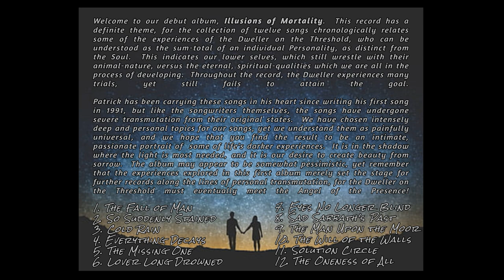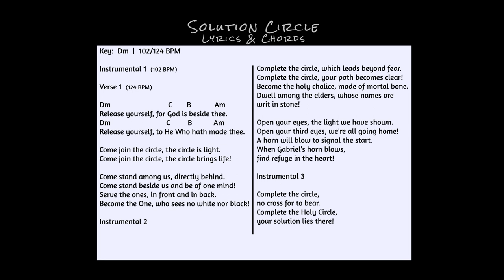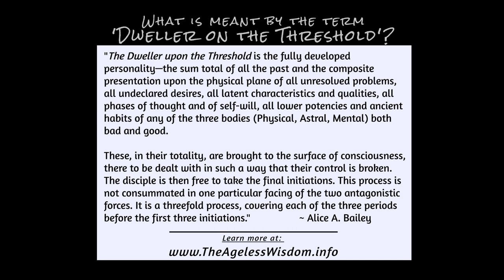"Solution Circle" by Dwellers on the Threshold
The eleventh song on the album continues the experiences of the Dweller as, after many incarnations, the dimly-heard voice of the Soul begins to reach his waking consciousness.  It attempts to guide the Dweller out of the quagmire of mortal illusion, encouraging him to view all as a unity, transcending fleshly fears and desires.

It holds out to him, by way of example, those illuminated sons of men who became Sons of God; those successful students of life whose names are 'writ in stone', some of whom have opened their third-eye chakras and are well-known to the world of men. On a personal note, this is Patrick's first song, written when he was sixteen years old, and to bring it full-circle, we are excited that our eighteen year-old son, Dylan, played his horn on it.

In truth, the song was originally written to describe the actions of a suicide-cult, but like the songwriters themselves, many of these songs have undergone severe transmutation from their original states.  Solution Circle appears here partially-transmuted into a song that attempts to suggest the higher Way of spiritual work, yet  the song remains haunted by its original incarnative thought-form and retains much of the original melancholy mood.

ALBUM CREDITS
Elise Hoff:  Vocals & Stradivari Cello Synth
Patrick Westfall:  Vocals, Guitar & Harmonica

All songs written and performed by Elise Hoff & Patrick Westfall.
Produced and engineered by Patrick Westfall at The Freesong Studio, Crescent City, California.

Baritone horn on Track 11 by Dylan Westfall.
Cover artwork by Morgan Gossage.

LYRICS & GUITAR CHORDS:

SOLUTION CIRCLE
Key:  Dm  |  102/124 BPM

Guitar Intro  (102 BPM)

Verse 1  (124 BPM)

Dm                                     C          B   Am
   Release yourself, for God is beside thee.
    Release yourself, to He Who hath made thee.

   Come join the circle, the circle is light.
   Come join the circle, the circle brings life!

Verse 2
Come stand among us, directly behind.
Come stand beside us and be of one mind!
Serve the ones, in front and in back.
Become the One, who sees no white nor black!

Instrumental Verse 1

Verse 3
Complete the circle, which leads beyond fear.
Complete the circle, your path becomes clear!
Become the holy chalice, made of mortal bone.
Dwell among the elders, whose names are writ in stone!

Verse 4
Open your eyes, the light we have shown.
O-pen your third eyes, we're all going home!
A horn will blow to signal the start.
When Gabriel’s horn blows, find refuge in the heart!

Instrumental Verse 2    (Crescendo)

Verse 5
Complete the circle, no cross for to bear.
Complete the Holy Circle, your solution lies there!